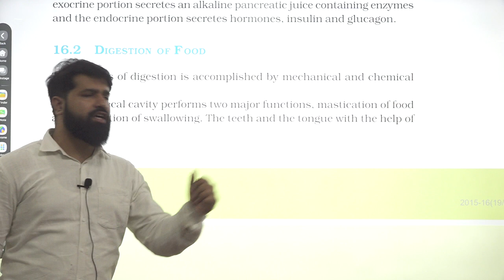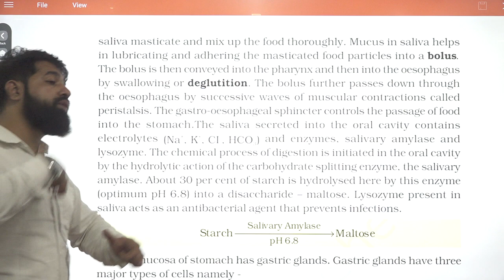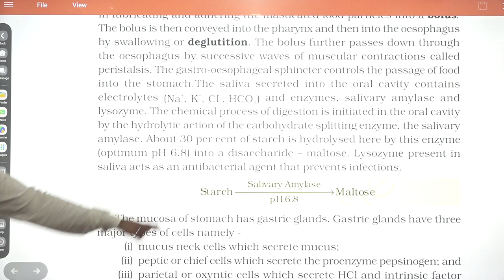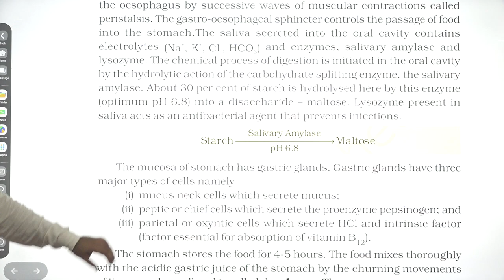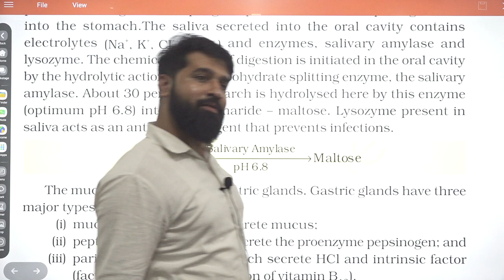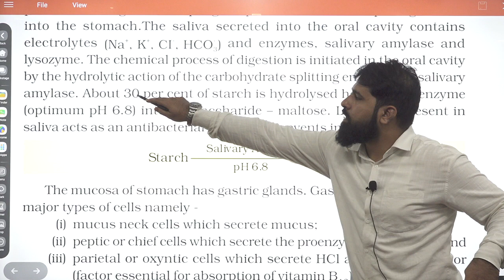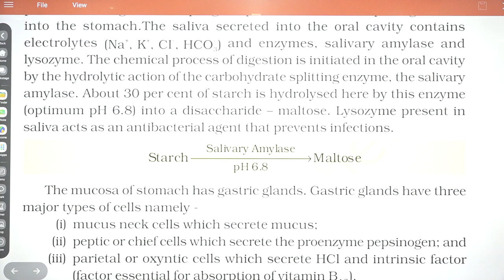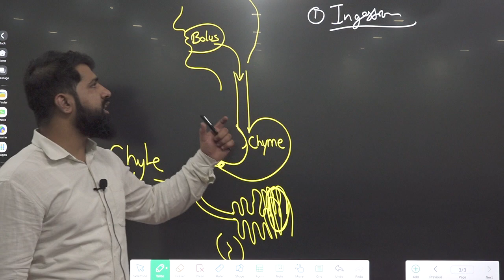[LEC 06] Digestion & Absorption Part-3 (FTB2324)